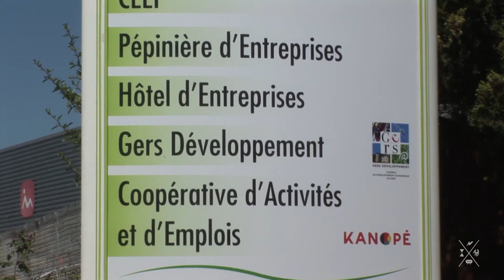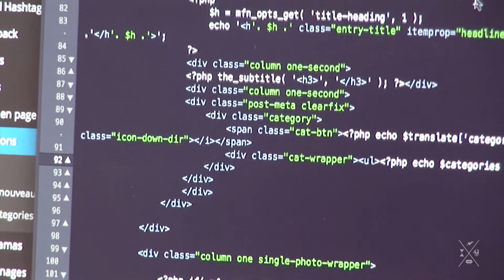Innoparc à Auch, Gers, France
Pépinière et espace de co-working, à Auch, Gers. Kanopé, Soho Solo.